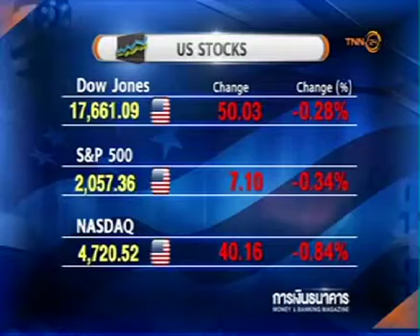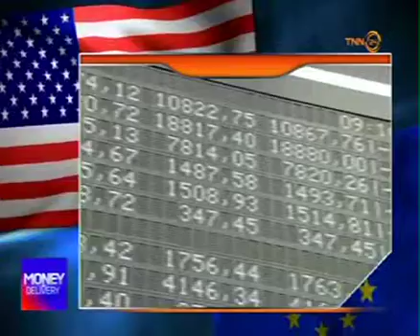Money Delivery B4 12 05 59